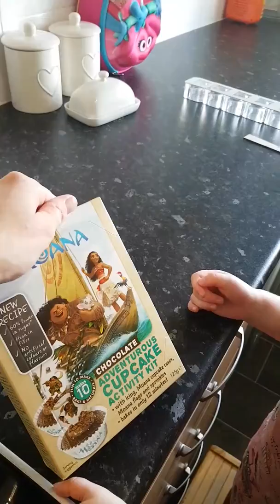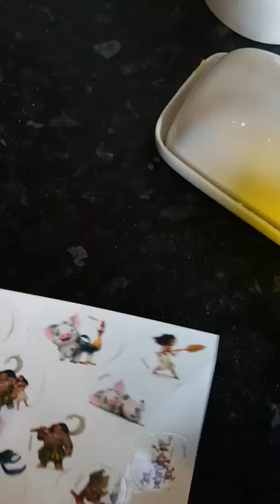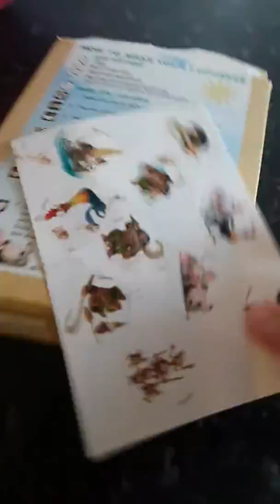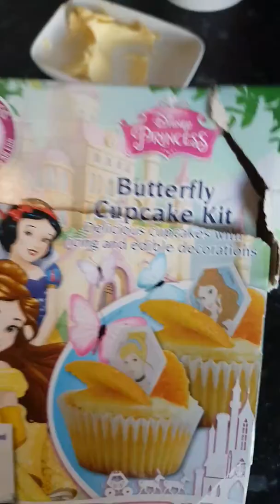Baking with Emily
Baking with my 3 year  old